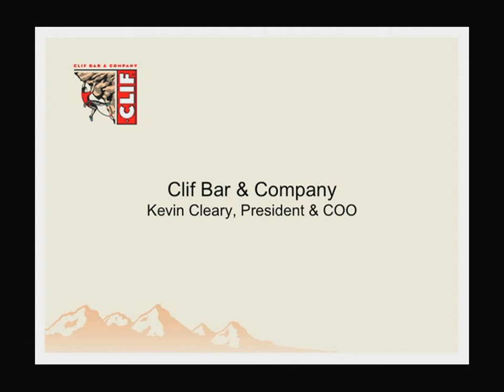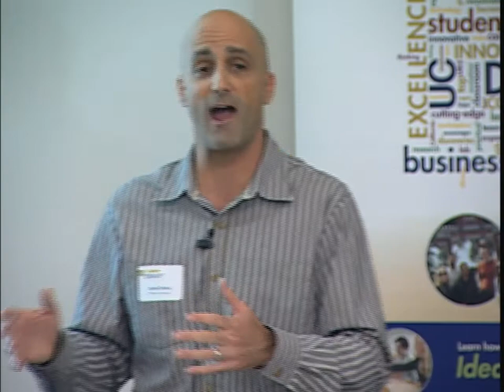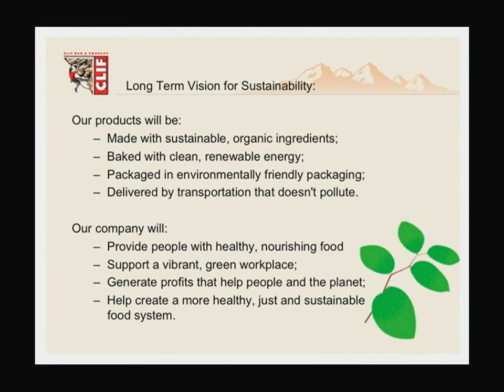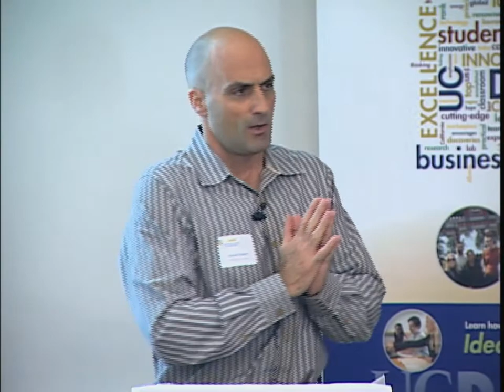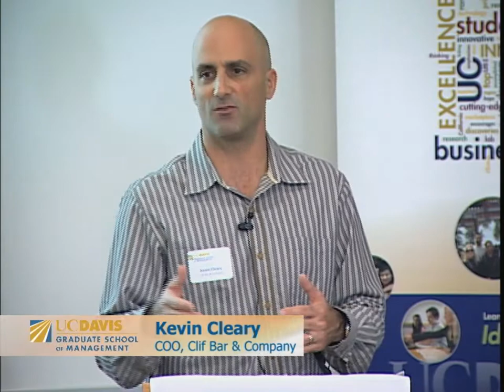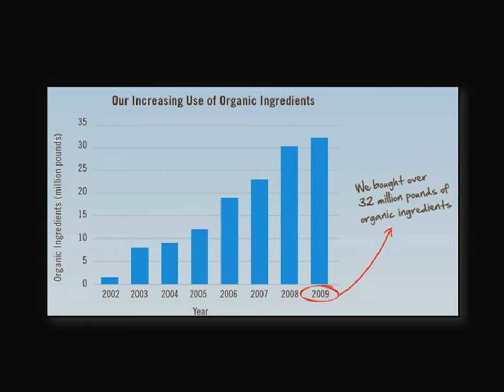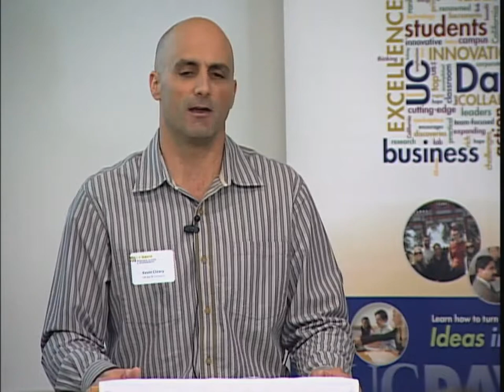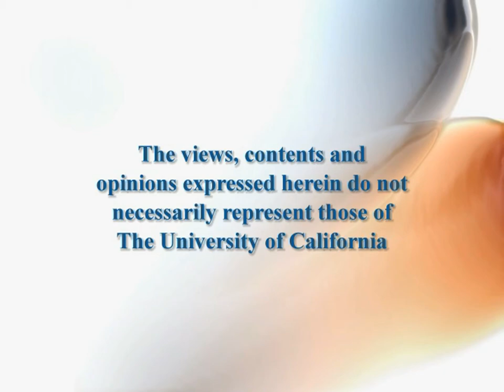Privately Held Employee Owned Socially Responsible Business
Kevin Cleary, President and COO of Emeryville, California based Clif Bar & Company, explores how this privately held, employee owned company is also socially responsible.  Series: "UC Davis Graduate School of Management's Dean's Distinguished Speaker Series " [1/2011] [Business] [Show ID: 20472]